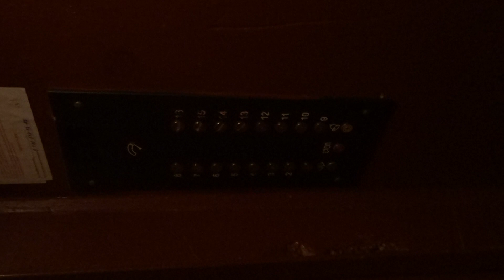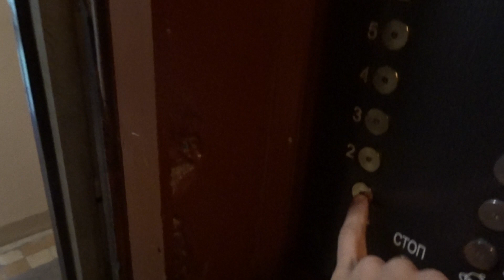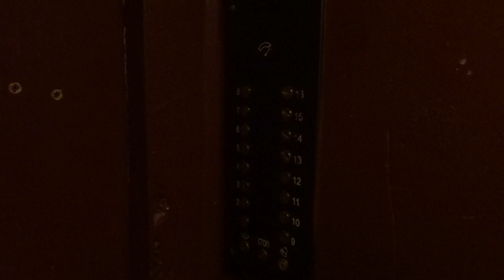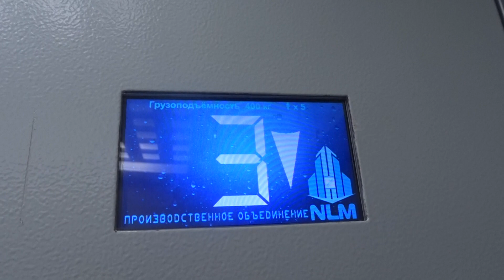Лифты УКМ-1969 г. (Мод. в 1993) и НЛМ-2018 г. V=0,71-1 м/c. Q=320 кг, 400 кг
г. Видное, Советский проезд 1